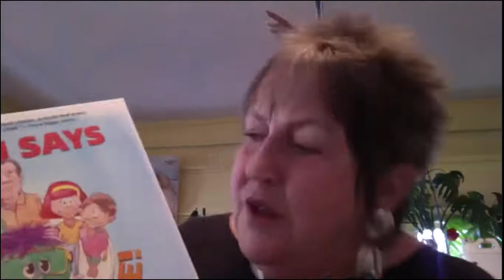Girlfriends Tea: Regina Marscheider 08.08.20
As Director of Spectrum Puppets, Regina has been producing, directing, and
designing world-class puppets for 40 years with a performance history that includes appearances on The Today Show and The Tonight Show. A Master Puppeteer, she  spreads smiles and joy through a myriad of entertainment venues from small puppet shows and festivals, fundraisers and full scale musical extravaganzas and grand events. On a more serious note, Regina’s passion lies with children who are sexually exploited. In 1984 Regina started Stop Abuse, a tax-exempt organization dedicated to improving the quality of life for children. Her troupe tours elementary schools and youth centers throughout the United States and Canada with her Emmy award
winning child abuse prevention program, “Simon Says…Just Tell”, a musical
marionette show that teaches young children how to recognize, avoid and disclose sexual abuse.

Regina discusses how Stop Abuse works within the school system to help identify and report child abuse, Simon, what parents should tell their children about their private parts and abuse signs that parents should look for.